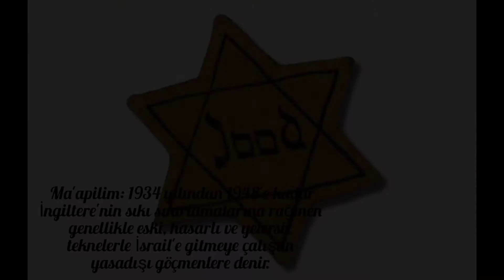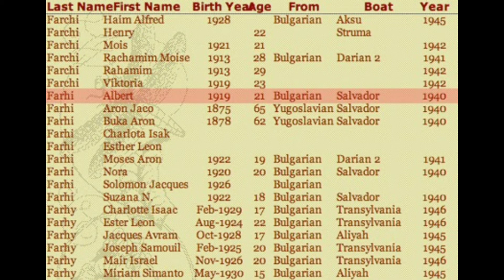YAHUDİ MÜLTECİLERE MEZAR OLAN SİLİVRİ CAMBAZTEPE OLAYI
Bulgaristan'a ulaşmasından korktukları Nazi zulmünden kaçabilmek için yollara düşen Yahudi Mültecilerin gerçek yaşanmış hazin sonu